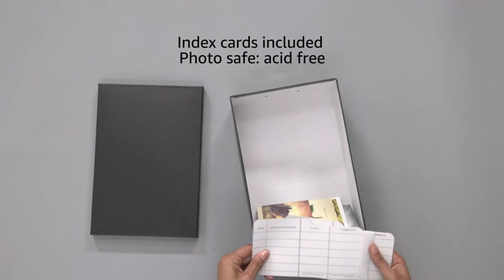Review: Pioneer Photo Albums Photo Storage Box - Keeping Memories Safe in Style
Pioneer Photo Albums Photo Storage Box, Black

00:00 - Intro
00:11 - 1) Pioneer Photo Albums Photo Storage Box, Black...
01:40 - Outro